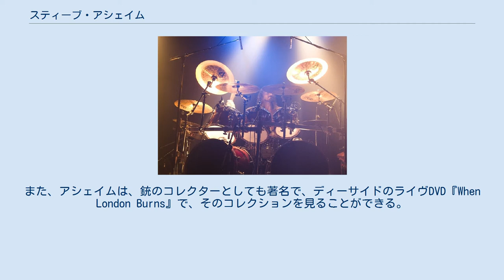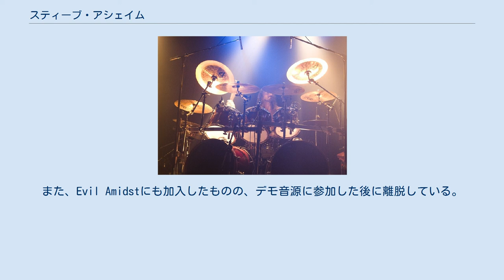スティーブ・アシェイム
スティーブ・アシェイム（Steve Asheim、1970年1月17日 - ）は、アメリカ合衆国のヘヴィメタルミュージシャン。
デスメタルバンド・ディーサイドのドラマーとして著名。
ディーサイドでは、作曲においても中心的な役割を担っている。
アシェイムは、パール、パイステ、Vater、Axisとエンドーズ契約している。
また、アシェイムは、銃のコレクターとしても著名で、ディーサイドのライヴDVD『When London Burns』で、そのコレクションを見ることができる。
ドラムセットを担当することがほとんどであるが、ディーサイドの9thアルバム『Till Death Do Us Part』では、全曲リズムギターを担当し、一部ではリードギターも担当している。
 1987年に、エイモンを、ブライアンとエリックのホフマン兄弟と共に結成。
その後、グレン・ベントンが同バンドに加わり、1989年より、バンド名をディーサイドに変更して活動するようになる。
以降、ディーサイドをメインバンドとして活動する。
 ディーサイドの他には、Council of the Fallenにも参加。
バンド名が、Order of Enneadに変更されてからも引き続き参加している。
また、Evil Amidstにも加入したものの、デモ音源に参加した後に離脱している。
 2008年 Order of Ennead 2010年 An Examination of Being